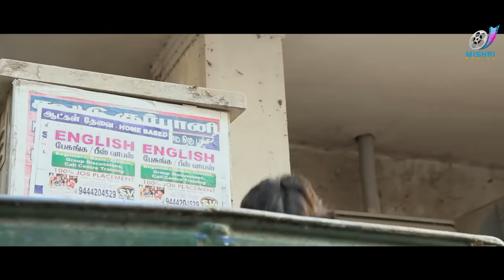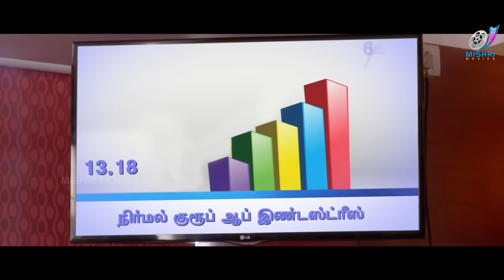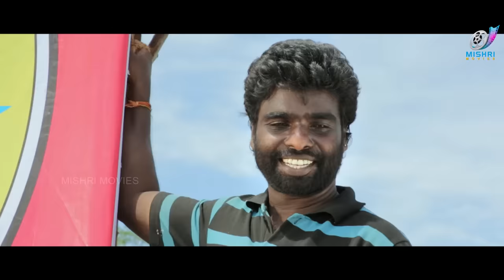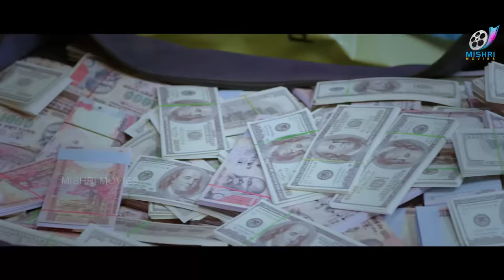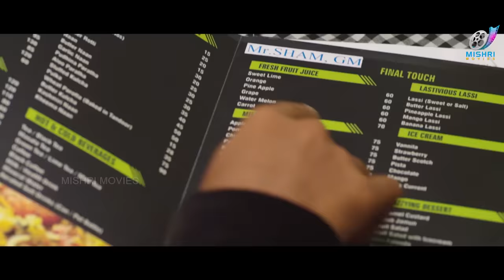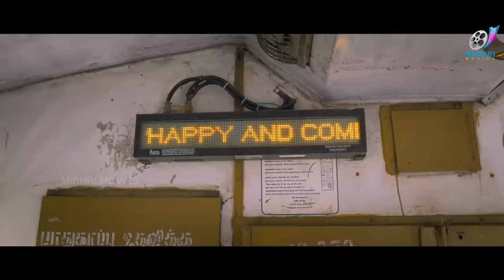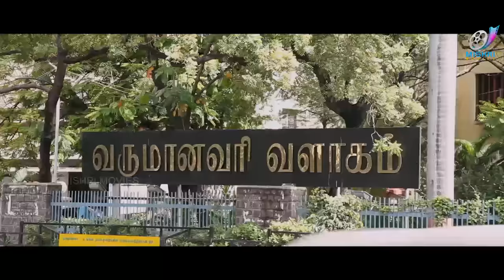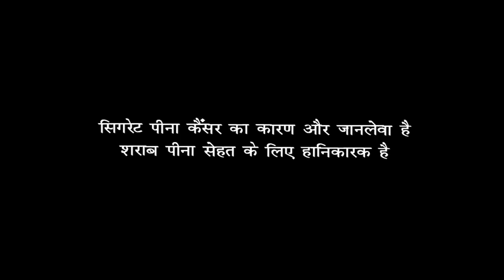PAISA | New Released Hindi Dubbed Movie | Sree Raam | Aara | Nassar | Mayilsamy | HD Full Movie